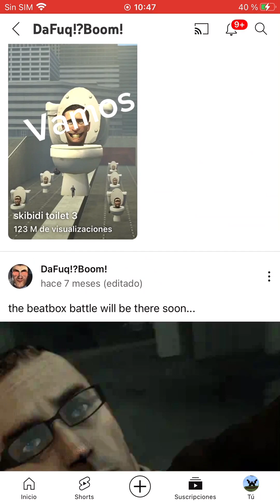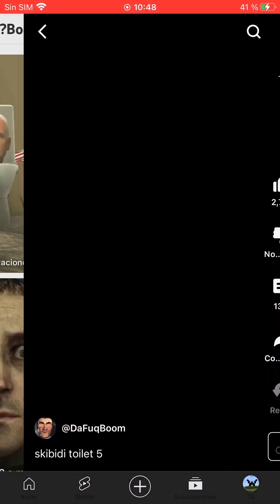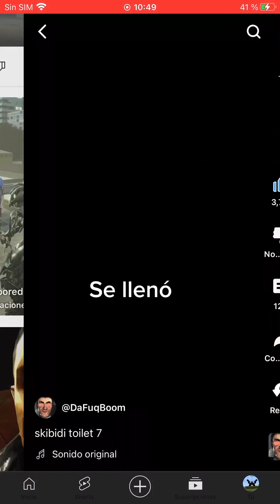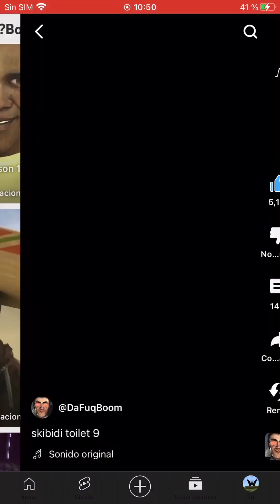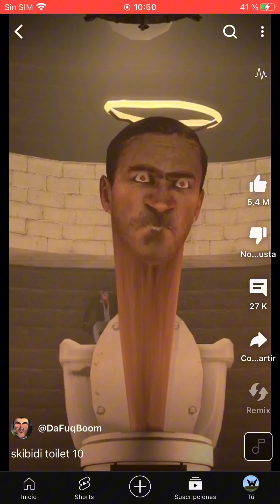Reaccionó a skibidi toilet del 1 al 10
Un cabeza de bater con vida
CREADOR ​⁠@DaFuqBoom